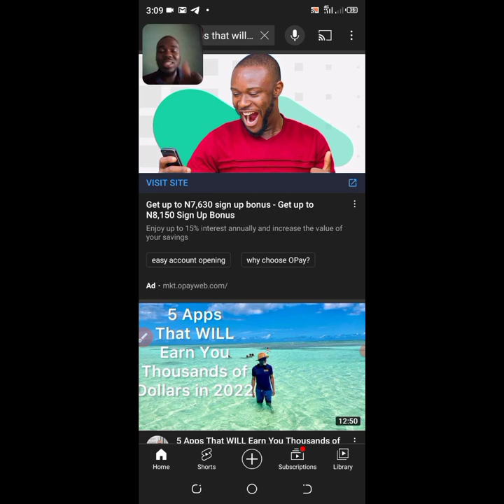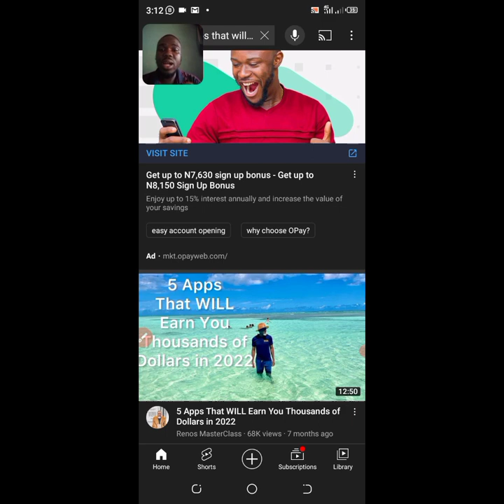Make Money Online Videos And Updates Recommended By Reno Omokri Make Me This?? (Legit or Scam)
make money online watching videos,
how to make money online,
make money online watching videos worldwide,
reno omokri,
earn money watching videos,
online side hustles that actually make money,
online side hustles for extra money,
make payoneer money online